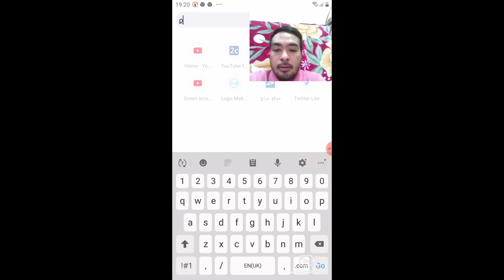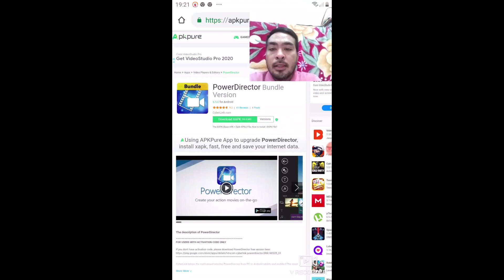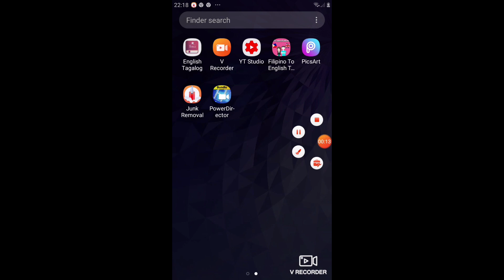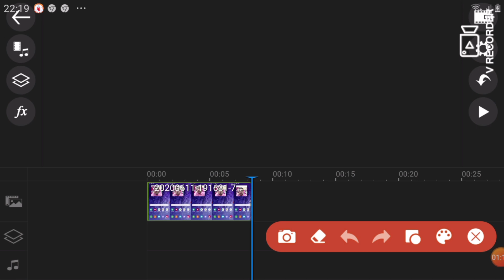Paano alisin ang Watermark sa powerdirector gamit ang mobile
TITLE TUTORIAL: Paano TANGGALIN ang watermark sa iyong power director I download sa Google chrome ang Power director bundle. Ang # Code:PMVZHBWE. + SECRET TIPS | GLICERIO TV

NO COPYRIGHT INDED